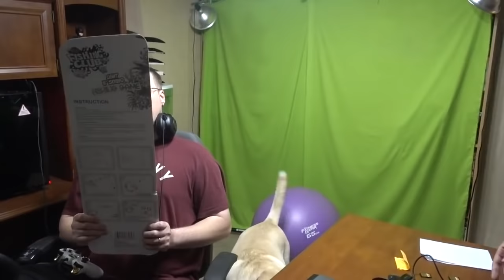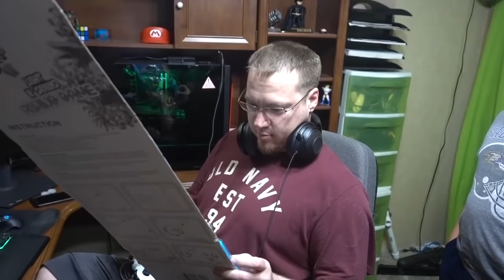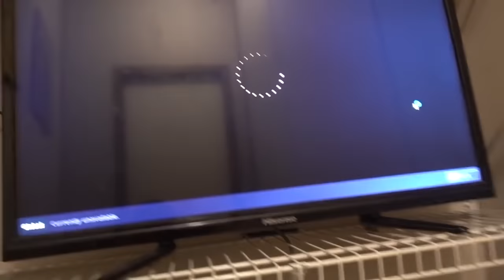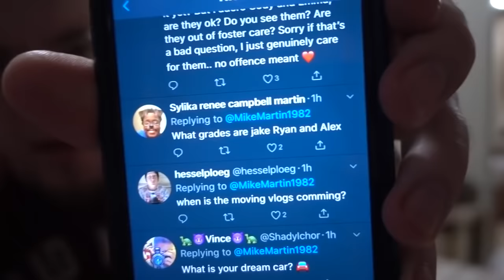KID STEALS FROM MOM'S PURSE (FamilyOFive Re-Upload)